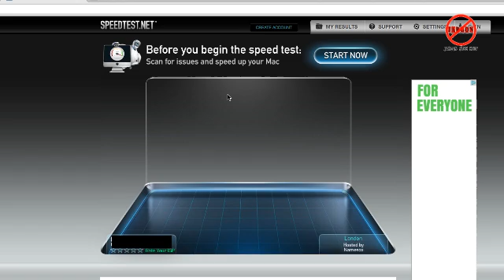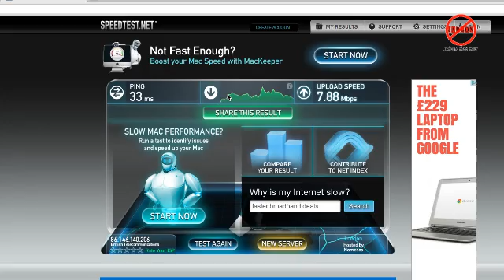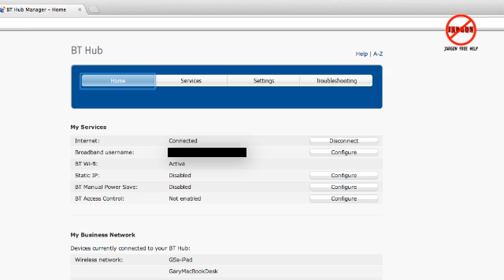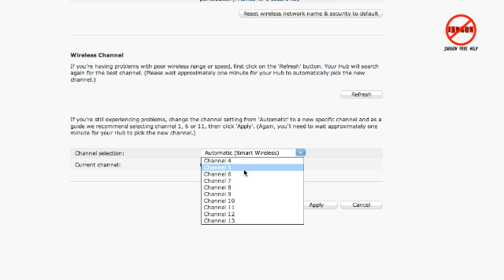How to Make Your Wifi Go Faster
If you are not getting the speed you expect from you wireless connection there are a few things you can try to help speed it up. There are some that are out of your hands and some others that you can try. One major one you can try is changing the channel on your router as they often interfere with other routers or hubs. But how do you know which one to change it to? explains how.